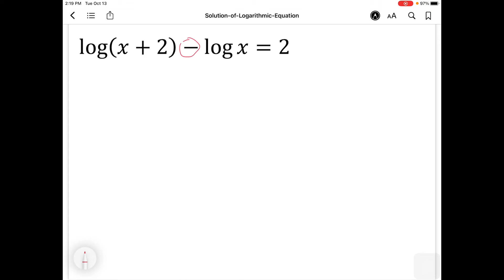Anti log, Anti ln, and Solution of Logarithmic Equation